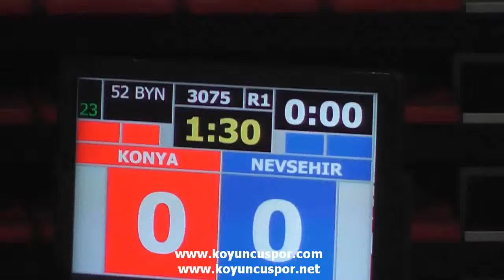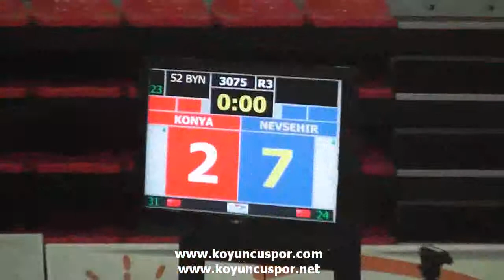(3075) 52kg Quarterfinal Ipek Cidem vs Fatma Nur Can (2014 Turkish Junior TKD Championships)